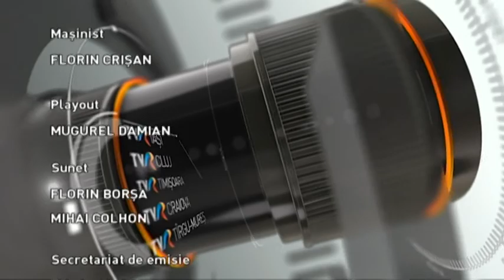Regiunea in obiectiv din 14 septembrie 2021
Producator: Adriana Vitan
Moderator: Corina Ionut
Invitate prin skype:
ec. MARIANA SĂLCIUAN, director executiv adjunct, Casa Județeană de Pensii Cluj
RADA LĂPUȘAN,  profesor coordonator, Grupul „Armonia Music”
Teme:
ULTIMELE NOUTĂȚI DESPRE PENSII
PENSIONAREA ÎN 2021
PENSIONAREA PENTRU LIMITA DE VÂRSTĂ
PENSIONAREA ANTICIPATĂ
PENSIA DE INVALIDITATE
PENSIA DE URMAȘ PENTRU ELEVI ȘI STUDENȚI
PENSIONAREA PE CAZ DE BOALĂ
CUMULUL PENSIEI CU ALTE VENITURI
ÎNCETAREA CONTRACTULUI INDIVIDUAL DE MUNCĂ LA ÎNDEPLINIREA CONDIȚIILOR DE PENSIONARE
SPORURI LUATE ÎN CALCUL LA STABILIREA PENSIEI
PENSIA MINIMĂ
RECALCULAREA PENSIEI
SUSPENDAREA PLĂȚII PENSIEI
STAGIUL DE COTIZARE
PRINCIPIUL CONTRIBUTIVITĂȚII/
FESTIVALUL ENJOY MUSIC – BĂILE FELIX 2021
GRUPUL “ARMONIA MUSIC”, REZULTATE DE EXCEPȚIE
„ARMONIA MUSIC” NE CÂNTĂ ȘI NE ÎNCÂNTĂ